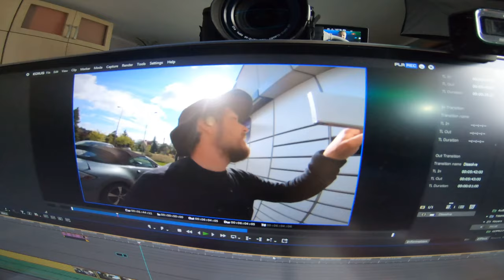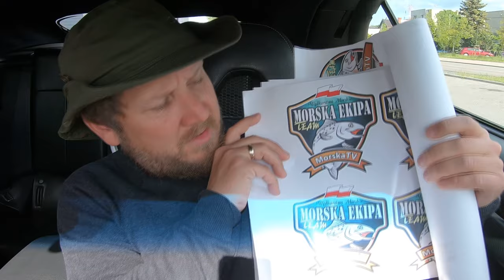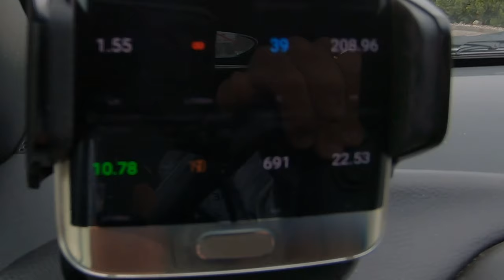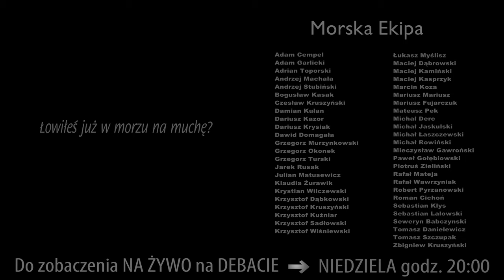VLOG ➤ Tydzień pracy na MorskaTV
Często by zrobić jeden film muszę 3 razy być nad wodą :) Dobrze że są ludzie dzięki którym mogę skupić się na pracy nad filmami
W ostatnim czasie coraz częściej łapię się na tym że na prowadzenie i rozwój kanału poświęcam więcej czasu niż na pracę zarobkową czy rodzinę... Zrobiłem taki mini VLOG pokazujący jak wygląda standardowy tydzień pracy (standardowy bo czasami jest tak że praktycznie codziennie robię coś na MorskąTV - np jak strajkowali armatorzy wędkarstwa morskiego itp). A i ciekawostka - na filmie nie pokazałem wielu godzin pracy na kompie by poskładać filmy (każdy film to do 3 do 5 godzin)...